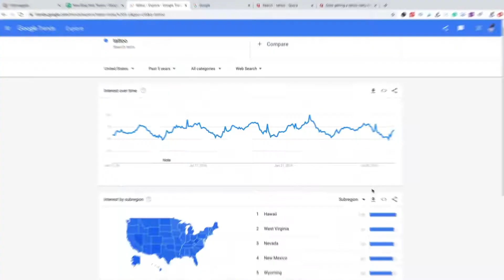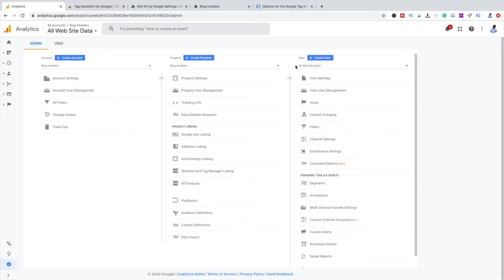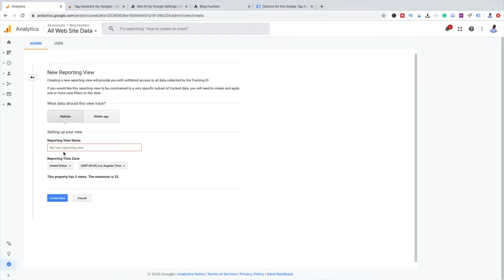⚠️ Blogging Mistakes That Really Cost Me Avoid With Caution⚠️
After building and creating blog sites, it’s more clear that there are mistakes that any beginner should be aware of if they are starting for the first time. In 2020 blogging has changed so much.

Figuring out how to navigate the blogging world can be a little difficult for any new blogger when they are looking to start their career in this industry. In this video, I explain some of the biggest mistakes that I made when I first started.

Top Blogging Mistakes Beginners Should Avoid At All Cost!!

My goal in this video is to give you the best tips for blogging that you need to keep you from hitting roadblocks when you are focused on building your business. The truth is there are common blogging mistakes that new beginners never understand until it’s too late.

With that, it’s my hope that this video helps solve the problem for the common mistakes that beginners are making. More specifically what you can do to focus on to ensure these problems don’t slow down the growth of your blogging business.

I believe in providing you credible sources and I will never share products or services that I do not use. There is no additional charge to you. Thank you for supporting Bloghustlers.com so that I can continue to provide you with free content to help you build your blogging business.